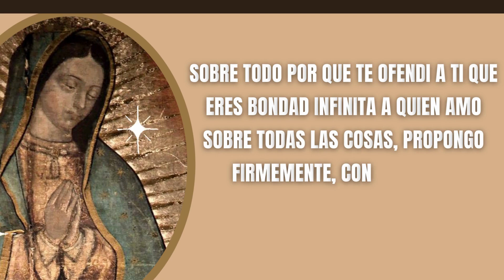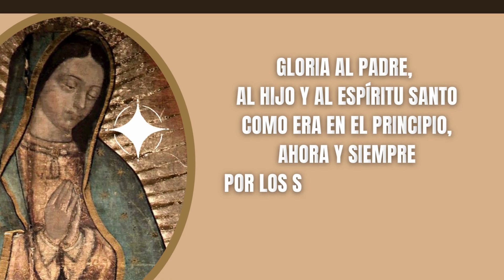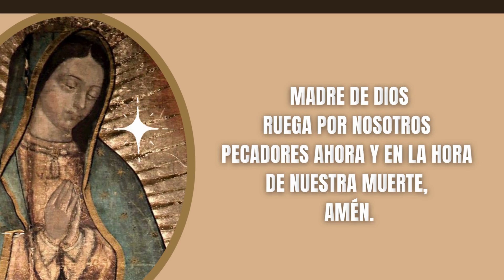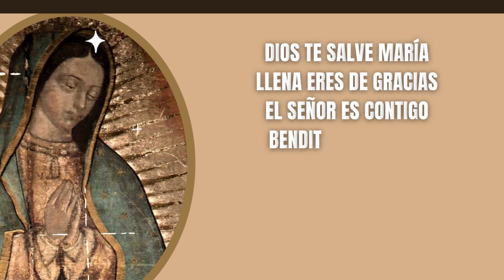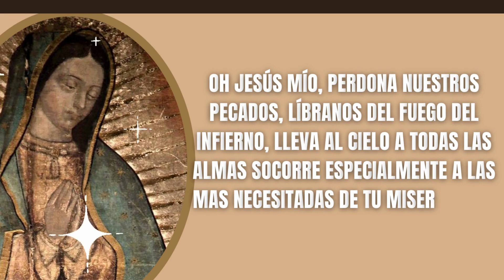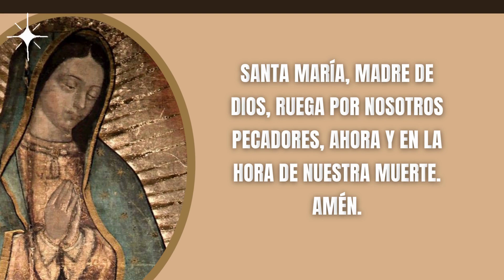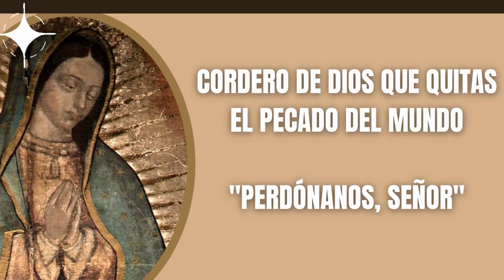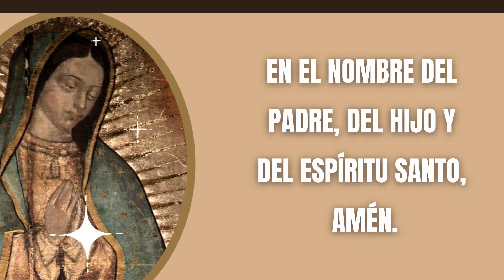Misterios Luminosos del Santo Rosario | Dichoso el Hombre Que Confía en El Señor | Rosario Católico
❤️ SANTO ROSARIO DE HOY JUEVES MISTERIOS LUMINOSOS | Oración para aliviar la angustia y la Ansiedad

ORACIÓN CATÓLICA, ROSARIO CATÓLICO

❤️ Rezo de los Misterios Luminosos del Santo Rosario Meditados con Letanías y Completo.

Escribe tus intenciones en los comentarios para que nuestra Madre María Interceda por ellas y todos los que recen este Santo Rosario pidamos por todas las intenciones de todos los de este canal.

Oraciones Iniciales

Todos: Y mi boca proclamara tu alabanza

Jaculatoria

Todos: Amén

Guía
Padre Nuestro:

Primer Misterio Luminoso: El Bautismo en el Jordán

«Bautizado Jesús, salió luego del agua; y en esto se abrieron los cielos y vio al Espíritu de Dios que bajaba en forma de paloma y venía sobre él. Y una voz que salía de los cielos decía: "Este es mi Hijo amado, en quien me complazco"». (Mt 3,16-17)

Segundo Misterio Luminoso: Las bodas de Caná

«Tres días después se celebraba una boda en Caná de Galilea y estaba allí la madre de Jesús. Fue invitado también a la boda Jesús con sus discípulos. Y, como faltara vino, porque se había acabado el vino de la boda, le dice a Jesús su madre: "No tienen vino". Jesús le responde: "¿Qué tengo yo contigo, mujer? Todavía no ha llegado mi hora". Dice su madre a los sirvientes: "Haced lo que él os diga"». (Jn 2, 1-5).

Tercer Misterio Luminoso: El anuncio del Reino de Dios

"El tiempo se ha cumplido y el Reino de Dios está cerca; convertíos y creed en el Evangelio". (Mc 1, 15)

Cuarto Misterio Luminoso: La Transfiguración

«Seis días después, Jesús tomó consigo a Pedro, a Santiago y a su hermano Juan, y los llevó aparte, a un monte alto. Y se transfiguró delante de ellos: su rostro se puso brillante como el sol y sus vestidos se volvieron blancos como la luz» (Mt 17, 1-2).

Quinto Misterio Luminoso: La institución de la Eucaristía

«Mientras estaban comiendo, tomó Jesús pan y lo bendijo, lo partió y, dándoselo a sus discípulos, dijo: "Tomad, comed, éste es mi cuerpo"» (Mt 26, 26).

Cristo, óyenos.
Cristo, escúchanos.